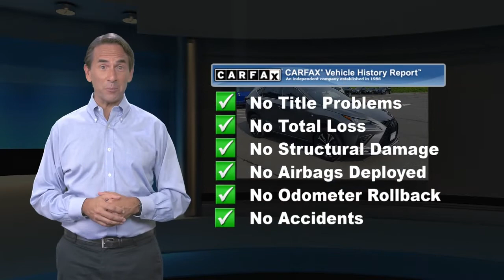Used 2019 Lexus NX NX 300 F SPORT, East Brunswick, NJ 46217A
Clean, CARFAX 1-Owner. REDUCED FROM $37,990!, PRICED TO MOVE $8,100 below J.D. Power Retail!, EPA 27 MPG Hwy/22 MPG City! Heated Seats, Sunroof, Satellite Radio, All Wheel Drive, Back-Up Camera, Keyless Start, Dual Zone A/C CLICK ME!EXCELLENT VALUEReduced from $37,990. This NX 300 is priced $8,100 below J.D. Power Retail.KEY FEATURES INCLUDEAll Wheel Drive, Back-Up Camera, Turbocharged, Satellite Radio, iPod/MP3 Input, Onboard Communications System, Keyless Start, Dual Zone A/C, Lane Keeping Assist, Smart Device Integration, WiFi Hotspot Rear Spoiler, MP3 Player, CD Player, Aluminum Wheels, Keyless Entry.OPTION PACKAGESF SPORT COMFORT PACKAGE Heated & Ventilated Front Seats, Blind Spot Monitor w/Rear Cross Traffic Alert, POWER TILT & SLIDE MOONROOF/SUNROOF UV and IR cut, POWER REAR DOOR W/KICK SENSOR auto and easy closer door, wireless lock, unlock and panic alarm, PARKING ASSIST clearance and back sonar, ACCESSORY PACKAGE 2 Rear Bumper Protector, Key Gloves, Alloy Wheel Locks, Carpet Cargo Mat, Cargo Net, integrated storage pouch, F SPORT PACKAGE W/ALL SEASON TIRES black outer surround, revised lower bumper, laser fog light housing, revised rear lower bumper, revised taillamp, larger exhaust opening, drive mode select w/sport S/S+ modes and F SPORT front-fender and rear-door badges, Electrochromic Mirrors, Sport Heated Steering Wheel w/Paddle, F SPORT perforated leather trimmed steering wheel and shift knob. Lexus NX 300 F SPORT with Nebula Gray Pearl exterior and Circuit Red interior features a 4 Cylinder Engine with 235 HP at 4800 RPM*. Non-Smoker vehicle, Back - Up Camera, ALL WHEEL DRIVE, INCLUDES BALANCE OF FACTORY WARRANTY, CLEAN CARFAXEXPERTS ARE SAYINGGreat Gas Mileage: 27 MPG Hwy.*Based on current year EPA mileage ratings. Use for comparison purposes only. Your actual mileage will vary, depending on how you drive and maintain your vehicle, driving conditions, battery pack age/condition (hybrid models only) and other factors.

[RLVID:4630:0639fc36d3dd0f8b:72b9ceaa72738a0c:1]